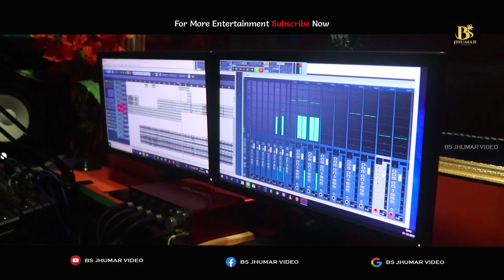New Jhumar Song Sajani Man Mohini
Singer & Music -Somnath Bhai
Lyrics - Madhu Bhai
Producer-Babuli Mohanta